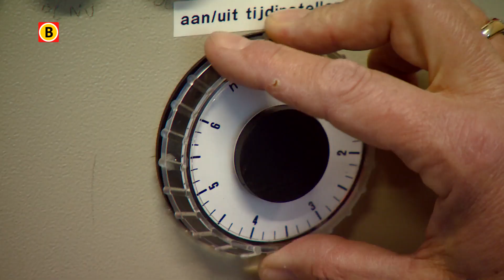Steeds meer Brabanders laten hun hond of kat cremeren: 'Hij was jarenlang mijn beste maatje'